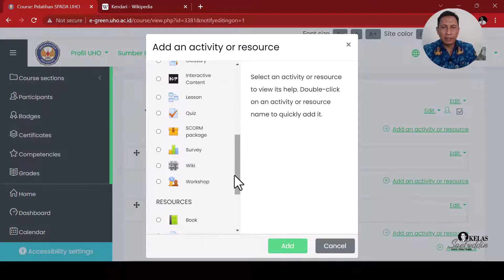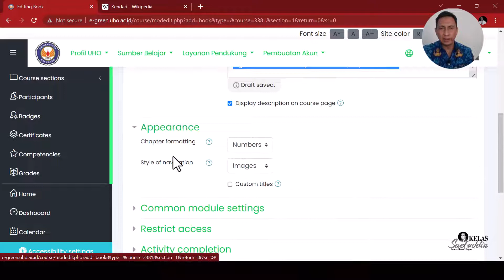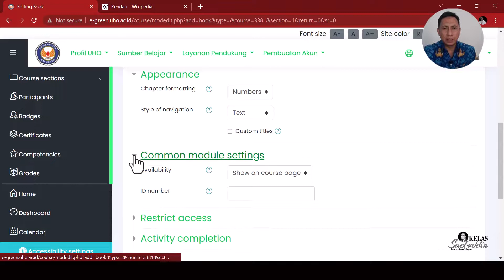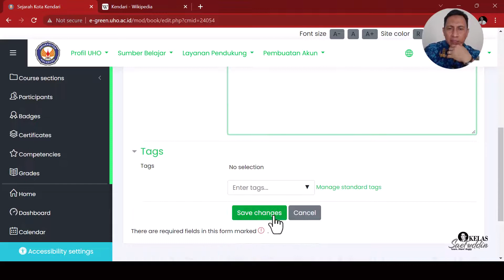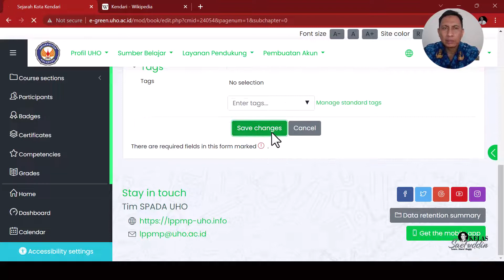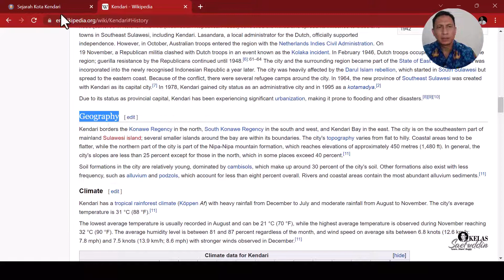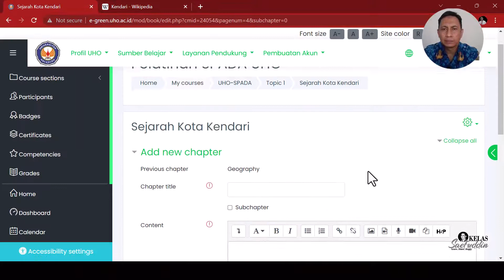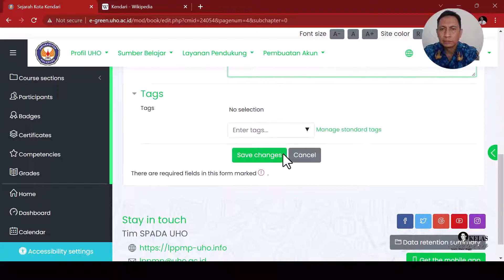CARA MEMBUAT E-BOOK DI MOODLE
PANDUAN UNTUK TEACHER

Video yang diperuntukkan untuk TEACHER ini menunjukkan cara membuat e-book di dalam sebuah kelas pembelajaran daring.

Video tutorial ini menggunakan contoh pada laman SPADA Universitas Halu Oleo Kendari yang menggunakan LMS Moodle.

Musik latar: Groovy Sample Plater (music by Camtasia)